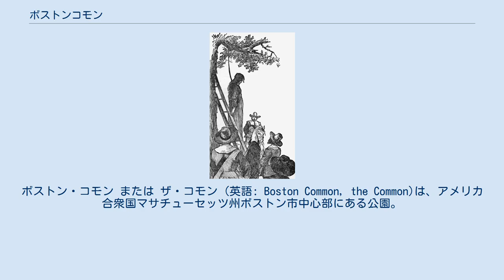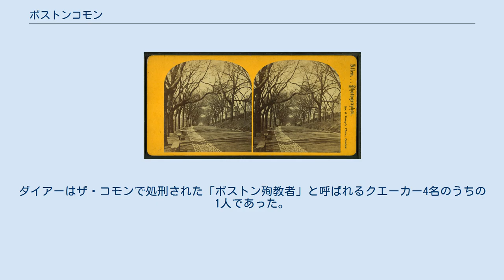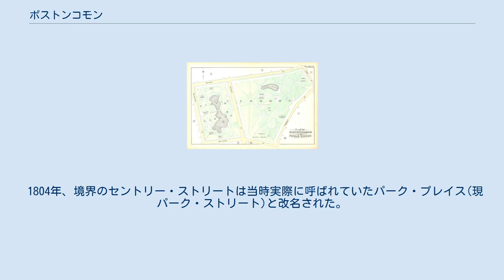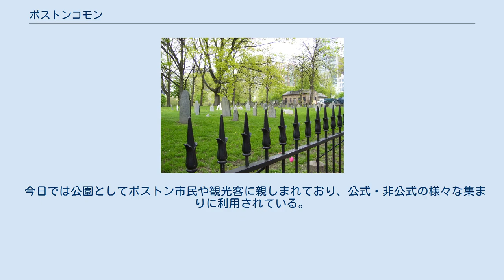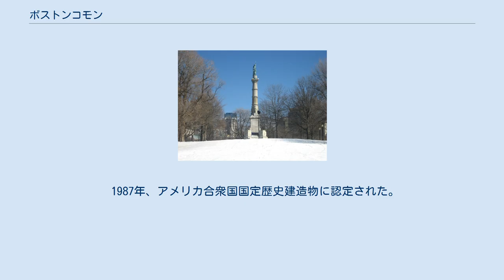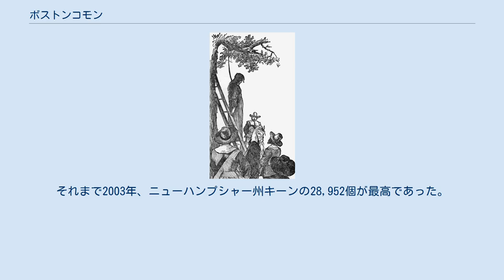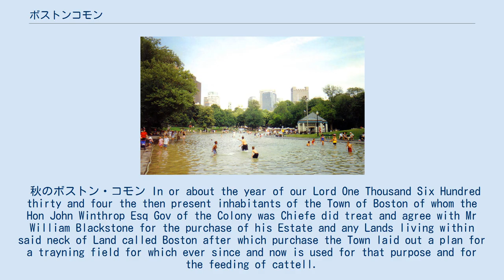ボストンコモン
ボストン・コモン または ザ・コモン (英語: Boston Common, the Common)は、アメリカ合衆国マサチューセッツ州ボストン市中心部にある公園。
「ボストン・コモンズ(Boston Commons )」は誤りである。
1634年に創立された、アメリカ最古の都市公園である。
トレモント、パーク、ビーコン、チャールズ、ボイルストンの各通りに囲まれ、面積は20haである。
ザ・コモンの南からロクスバリーのフランクリン・パークまで広がる「エメラルド・ネックレス」の一部となっている。
 ボイルストン・ストリート沿いにセントラル埋葬地があり、画家のギルバート・ステュアートや作曲家のウィリアム・ビリングスなどが埋葬されている。
またアメリカの初期の詩人であるサミュエル・スプレグおよび息子のチャールズ・スプレグもここに埋葬されている。
サミュエル・スプレグはボストン茶会事件に参加し、アメリカ独立戦争で戦った。
 1977年、ボストン・ランドマーク委員会からボストン・ランドマークに認定された。
 1898年-1899年、アフリカ系アメリカ人画家エドワード・ミッチェル・バニスターによるボストン・コモンとその前の通り ザ・コモンの利用方法はその時代によって変わっている。
もともとこの土地はボストンの最初のヨーロッパ系植民者であったウィリアム・ブラックストンが所有していたが、マサチューセッツ湾植民地を創立したピューリタンに買い上げられ共有地となった。
1630年代、ボストンは小さな村に過ぎず、多くの家が家畜を保有していたため、牛の放牧地として利用されていたが、数年のうちに裕福な家族らがさらに牛を追加し、過放牧によりコモンズの悲劇の実例となってしまった。
1646年以降は最大70頭の制限の下で放牧が行われたが、1830年にハリソン・グレイ・オーティス市長により全面禁止された。
 1656年6月19日、魔女狩りによりボストン・コモンで行われたアン・ヒビンズの処刑。
1886年、F・T・メリル画 ボストン・コモンにあるセントラル埋葬地 1890年のボストン・コモン（右）とパブリック・ガーデン（左）の地図 独立戦争まではイギリス軍のキャンプとして利用されていた。
独立戦争の始まりであるレキシントン・コンコードの戦いは、ここから出発したイギリス兵によって火蓋が切られた。
 公開処刑場としても使われた。
当初はオークの巨木が使用され、1769年に絞首台に置き換えられたが、1817年に廃止された。
1660年6月1日、クエーカーのメアリ・ダイアーが植民地でのクエーカー禁止法の度重なる無視によりピューリタンにここで絞首された。
ダイアーはザ・コモンで処刑された「ボストン殉教者」と呼ばれるクエーカー4名のうちの1人であった。
 1713年5月19日、約200名の市民が食糧不足を市に訴えるためザ・コモンで暴動を起こした。
彼らはその後、高利益のためカリブ海地域に穀物を輸出していた裕福な商人アンドリュー・ベルシャーの船や倉庫を襲撃した。
この暴動で副知事が銃で撃たれた。
 1728年、ロンドンのセント・ジェイムズ庭園を真似たトレモント・モールなどの遊歩道ができ、1836年までに周囲の5辺に装飾用鉄柵が設置された。
公園としての整備が1728年にまでさかのぼるため、ボストン・コモンを世界初の都市公園とする意見がある。
ただしイングランドの初期の都市公園であるダービー森林公園(1840年)、サルフォードのピール・パーク(1846年)、バークンヘッド・パーク(1847年)を初の都市公園とする説もある。
 1804年、境界のセントリー・ストリートは当時実際に呼ばれていたパーク・プレイス(現パーク・ストリート)と改名された。
1830年までに牛の放牧が終わり、公園として使用されるようになったザ・コモンはワシントン・パークへと改名が提案された。
 1837年、西側にボストン・パブリック・ガーデンが造られたが、境界となるチャールズ・ストリート側はコモン、ガーデン共に最も低い地帯であり、非公式ではあるがゴミ廃棄場として使用されていた。
この地帯はガーデンの塩沼と共に湿気や臭気が強く歩きにくく、来訪者が近付かないようになっていたのである。
コモン、ガーデンに一部接しているチャールズ・ストリートの勾配を変える計画が長らくあったが、コモン用...